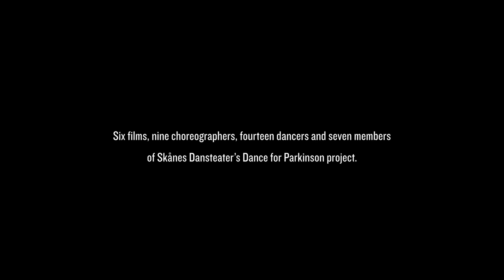Moving Skåne - Belinda - Gylleboverket - Skånes Dansteater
Moving Skåne är sex dansfilmer skapade 2017 av Skånes Dansteater. Filmer där filmmakaren Pelle Hybbinette och dansare från Skånes Dansteater möter en rad platser i Skåne.
Moving Skåne is a series of six dance films created 2017 by Skånes Dansteater. In these films filmmaker Pelle Hybbinette and dancers from Skånes Dansteater together claim various locations within the region of Skåne.
Gylleboverket - Belinda
Koreografi, dansare / Choreography, dancer: Belinda Nusser
Film: Pelle Hybbinette
Musik / Music: Camille Marchadour
Projektkoordinator / Project coordinator: Mattias Suneson
Tack till / Thank you to: Etta Säfve & Jona Elfdahl, Gylleboverket
Med stöd från / With support from: Regionala Utvecklingsnämnden, Region Skåne